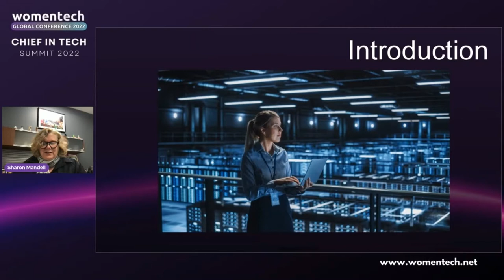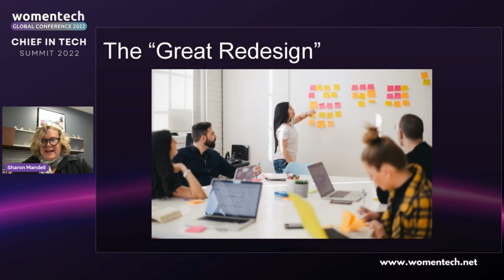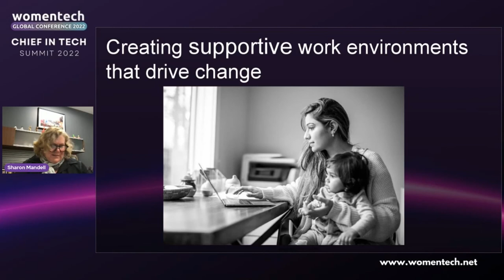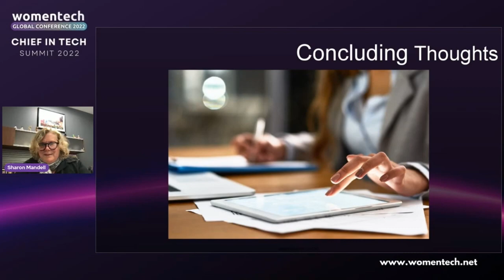WomenTech Global Conference Keynote from Sharon Mandell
This is a replay of a keynote given by Sharon Mandell, SVP and CIO of Juniper Networks, during the WomenTech Global Conference from June 7 - 10, 2022.

"How to Achieve Better Business Outcomes by Creating an Inclusive Workplace"

The COVID-19 pandemic pushed women’s participation in the workforce to lows not seen in decades, a scenario particularly acute in the tech sector that has chronically suffered from a lack of female and diverse representation at all ranks. Simultaneously, organizations are reeling from the impact of the “Great Resignation”, with talent difficult to find. In this session, I will address the challenges and opportunities I see for companies to use this unique time to redesign their approach to diverse hiring. As a CIO at a global tech company, I will also share my perspective on the business benefits of an inclusive workforce.